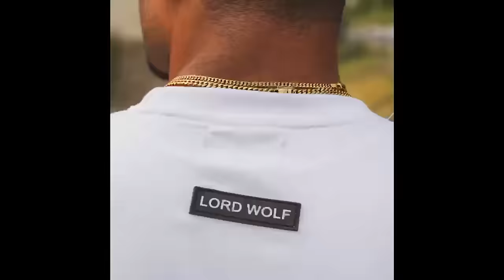A Ward vs Frak - GTX Rap Battle -